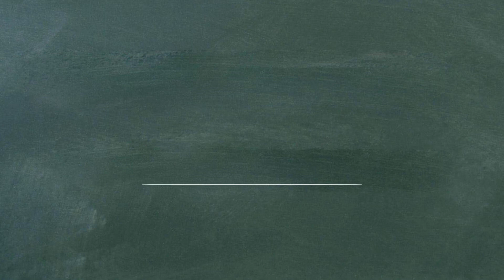단어로 배우는 중국어 - 0524 Hao Huai 좋다 나쁘다